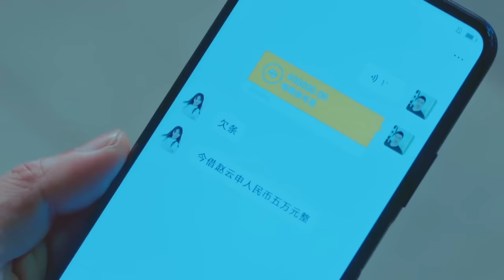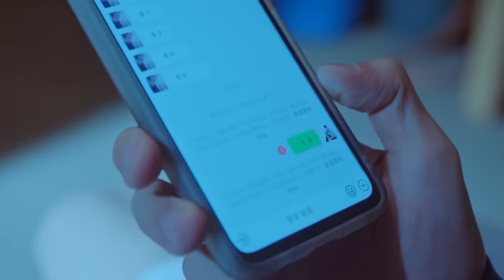Movie！女孩離開“巨嬰”男友，成了總裁女友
NYZX-DSJ

戏剧研究所 暖阳之下 中国电视剧 中国电视剧电影版 Chinese Television Dramas#Full Movie#情感#出色中國電視劇#大陸情感劇#中國電影#好看中國電影#出色中國電影#總裁#霸道總裁#chinesedrama#甜寵愛情電影#青春#校園電影#甜寵愛情劇